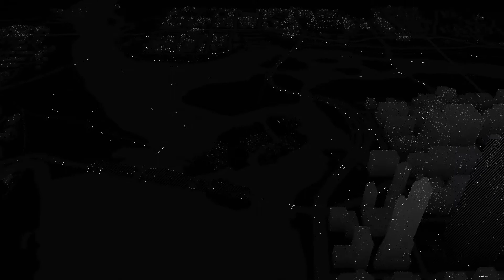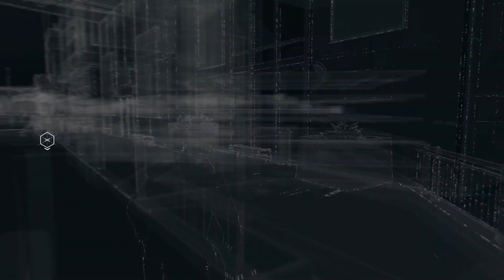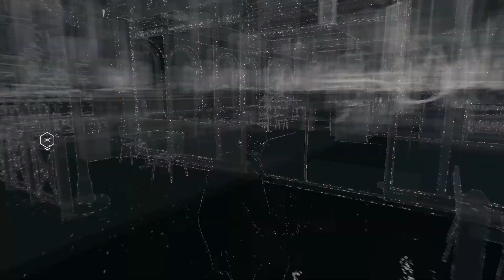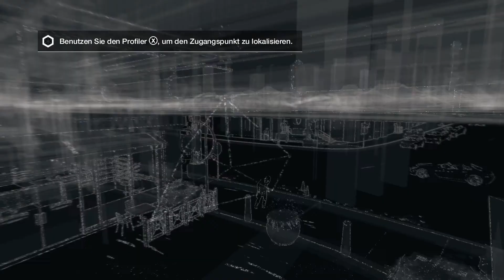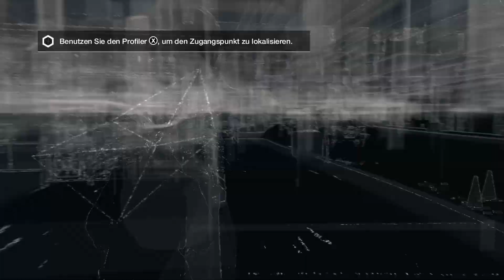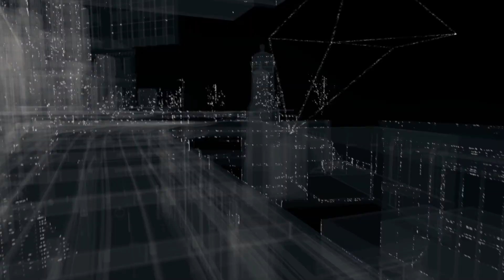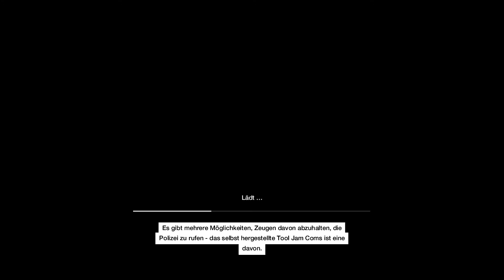Watch Dogs | 28 | Wir werden gehackt!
Watch Dogs | Let's Play auf Deutsch

► Hast du fragen? oder möchtest du einfach mit mir labern?
     Dann schreib mir auf Telegram